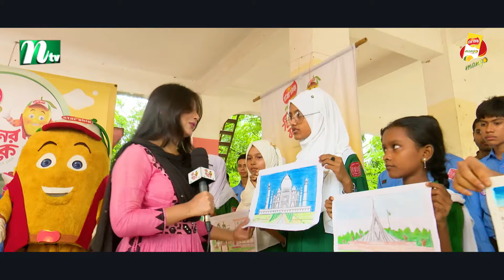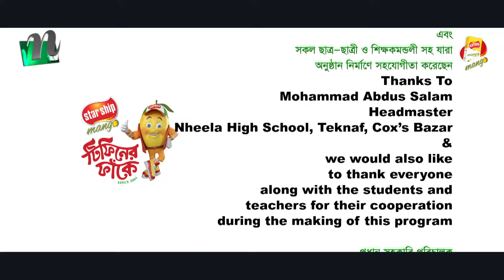Nheela High School, Teknaf, Coxs Bazar l টিফিনের ফাঁকে | EP 842 | Tiffin Er Faake | NTV